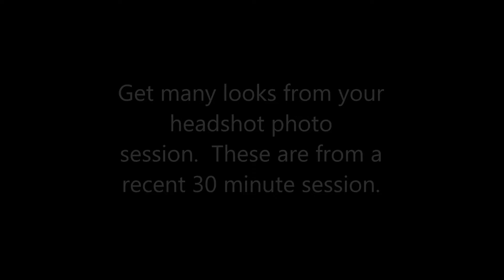Update Your Headshot Now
Flawless Day Spa & Wellness Center offers great professional headshots for all your needs.  Get multiple looks in a quick session.  Call today for more information.